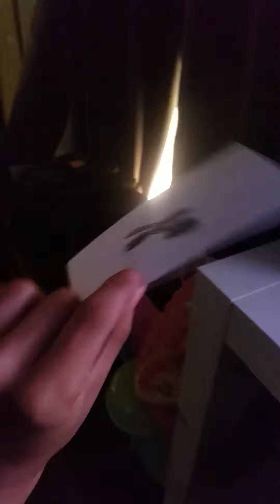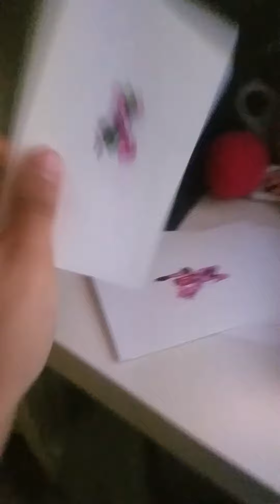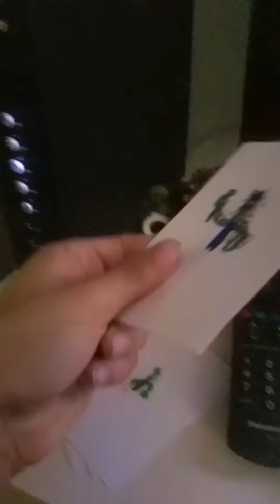Piggy all jumpscares paper mario edtion